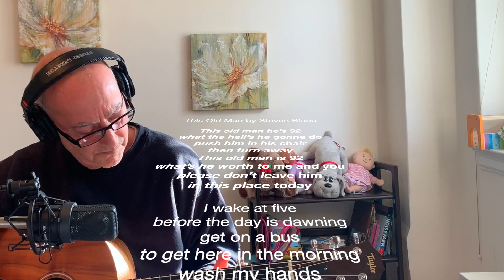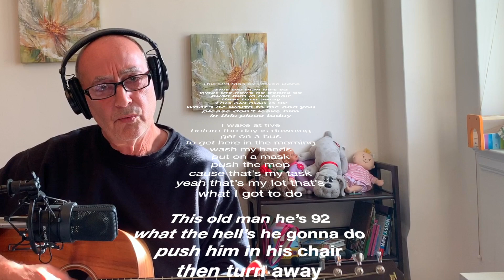This Old Man by Steven Blane- A Song about Nursing Homes- Today's Covid19 Song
This Old Man by Steven Blane

This old man he’s 92
what the hell’s he gonna do
push him in his chair
then turn away
This old man is 92
what’s he worth to me and you
please don’t leave him
in this place today

I wake at five
before the day is dawning
get on a bus
to get here in the morning
wash my hands
put on a mask
push the mop
cause that’s my task
yeah that’s my lot that’s
what I got to do

Lord oh Mighty
what is going on
Every day another one
Is gone
Show me mercy
give me strength
help me pay
tomorrow’s rent
I push the mop
it’s what I got to do